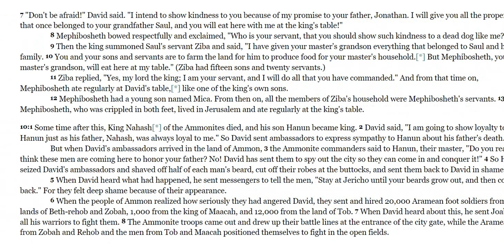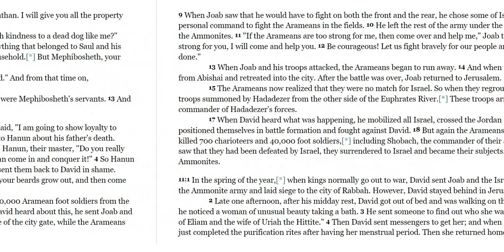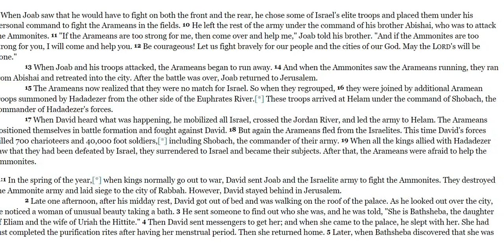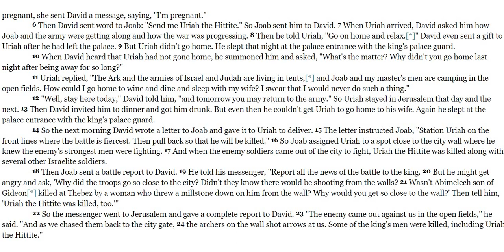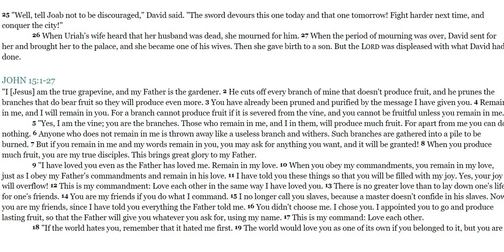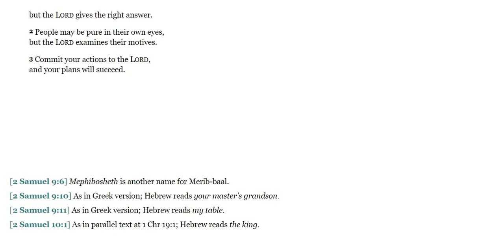Bible in a Year day 146 of 365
2 Samuel 9:1-11:27./John 15:1-15:27./-Psalms 119:49-64./Proverbs 16:1-3